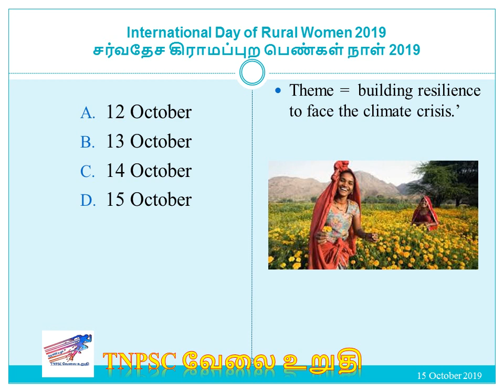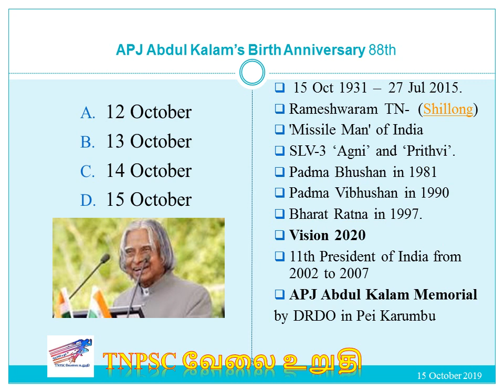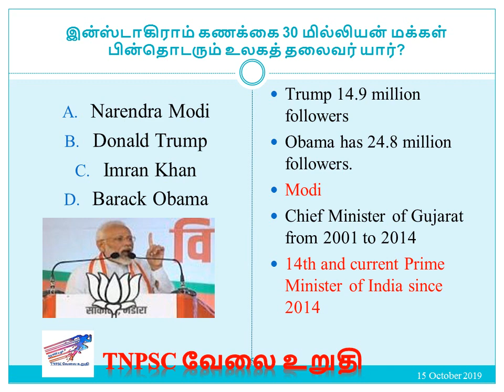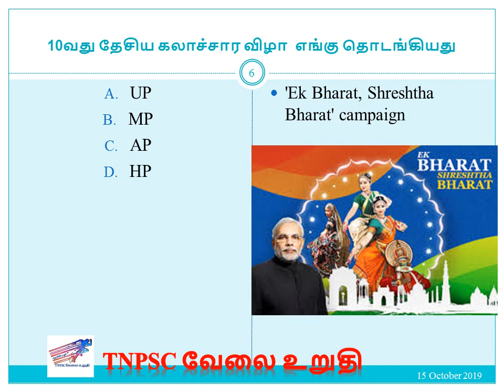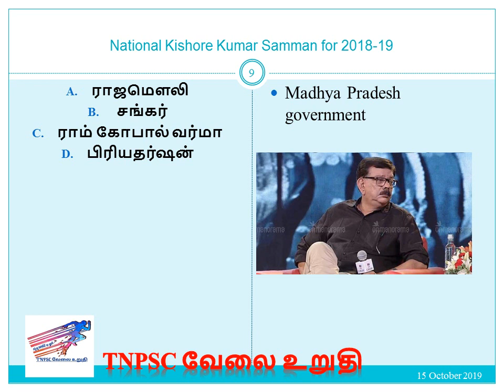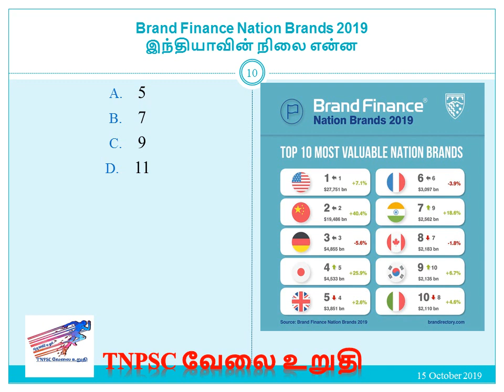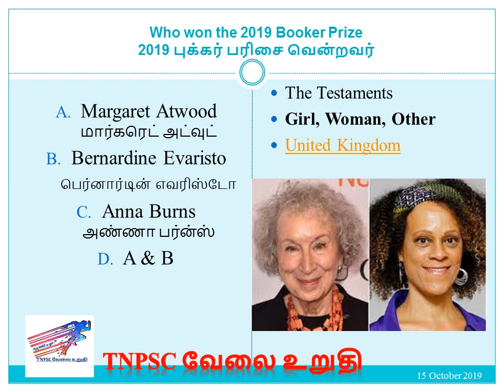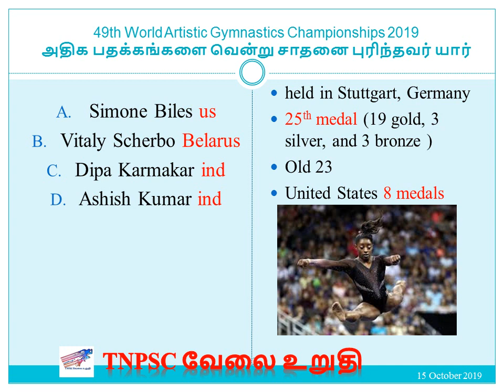15 / October /2019 daily current affairs in Tamil | TNPSC வேலை உறுதி | உங்களில் ஒருவன்